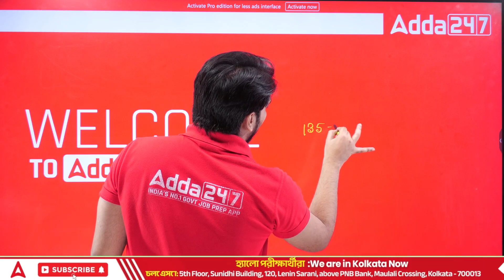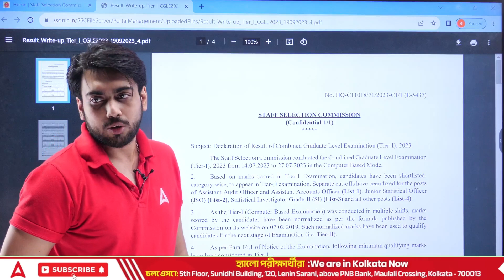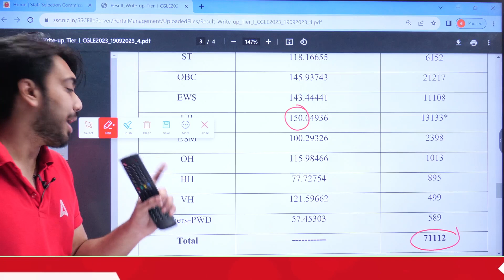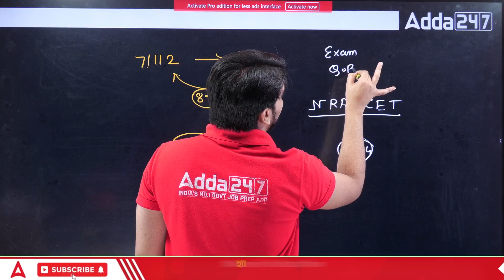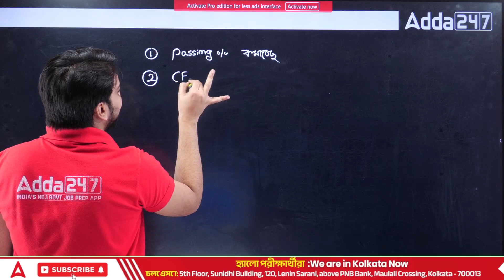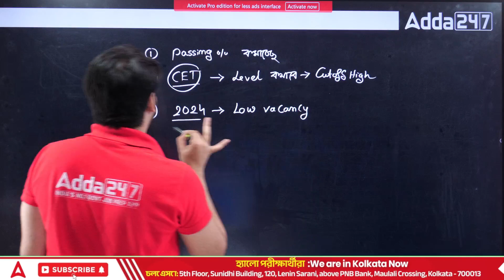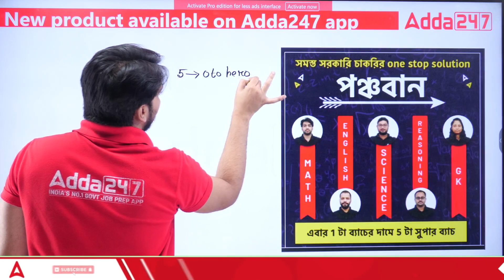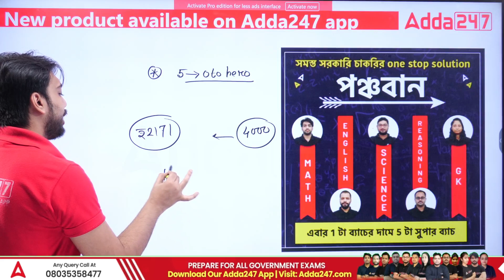SSC GD Expected Cut Off || Cut Off Analysis || SSC CGL, CHSL, GD 2023 || Adda247 Bengali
In this video we will see the updated news of ssc exams